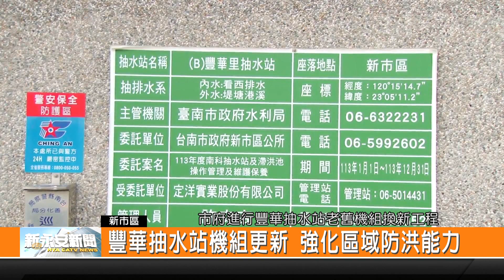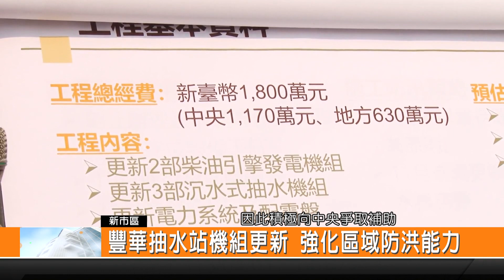豐華抽水站機組更新 強化區域防洪能力-新永安新聞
為了要提升新市區域防洪效能 市府向中央爭取補助 也得到經濟部水利署補助1170萬元 加上市府自籌款630萬元 總工程費1800萬元 將汰換豐華抽水站內 3部抽水機組和相關電力系統設備 預計在今年12月30日完工 市長黃偉哲前往抽水站了解工程進度